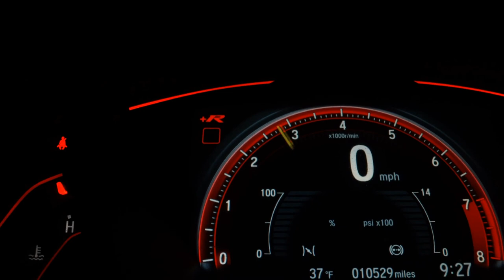VOLKSWAGEN SAVEIRO - 2015 - /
CFC MOTORS A 27 ANOS REALIZANDO SONHOS NO MERCADO

Dados do Veículo
Veículo: VOLKSWAGEN / SAVEIRO 1.6 CROSS CE 16V
Ano: 2014/2015
Combustível: FLEX
Portas: 2 PORTAS
Câmbio: Manual
Cor: PRETA
KM: 80.500

✅ Air Bag
✅ Alarme
✅ Ar Condicionado
✅ Ar Quente
✅ CD Player
✅ Desembaçador Traseiro
✅ Direção Hidráulica
✅ Disqueteira
✅ DVD Player
✅ Encosto de Cabeça Traseiro
✅ Farol Xenônio
✅ Freio ABS
✅ GPS
✅ Travas Elétricas
✅ Vidros Elétricos
✅ Trio Elétrico